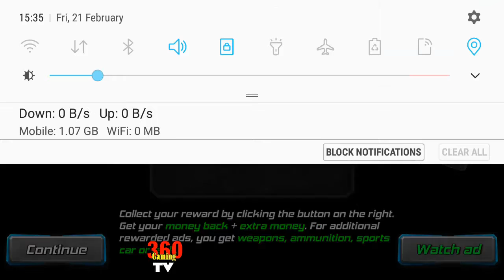Rope Frog Ninja Hero - Strange Gangster Vegas| Android Gameplay 7 | Action Game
Are your ready for great anti criminal adventure? Stealing auto cars, racing through streets, and shooting down gangsters. Do you have enough guts to rise to the top of the criminal piles? Try out all the supercars and bikes. Make stunts on a bmx or find an ultimate F-90 tank or devastating battle helicopter.